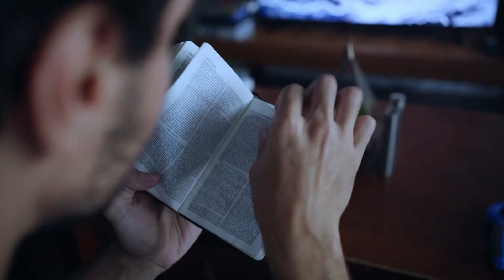Blood Money - Final Short Film Trailer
A financially struggling father is confronted with a moral dilemma when he enters the criminal underworld as a contract killer to support his family.

Releasing To This Channel, January 12th, 2024.

Cast:
Ahmad Nawabit as Joel Reed
Jessa Naranjo as Abby Otten
Stephen Denison as Mr. Red
Connor Evans as Ozzy
Alan Iahniss as Alfonso Barzini
Ava Schmalz as Sophia Barzini
Sarah Michelle-Petit as Voice of Sophia Barzini
Matthew Donkers as The Middleman (Phone)
Jesse Telfer as Stockbroker (Phone)
Mitchell Denison as 911 Operator (Phone)
Violet Schmalz as Audrey (Polaroid)

Crew:
Produced by: JM2 Productions
Director: Jesse Telfer & Matthew Donkers
Director of Photography: Mitchell Denison
Written by: Jesse Telfer, Matthew Donkers & Mitchell Denison
Editor: Matthew Donkers
Sound Designer & Colourist: Mitchell Denison
Composer: Allyah Dickie
Script Supervisor: Connor Evans & Owen Donkers
Graphic Design: Conrad Ciupak & Raynell Manabat
Armourer: Logan Nelson
Production Assistants: Alex Donkers, Owen Donkers & Logan Nelson
BTS Photography: Alex Donkers & Owen Donkers

Music from Uppbeat (free for Creators!): Psycho by Alex Besss